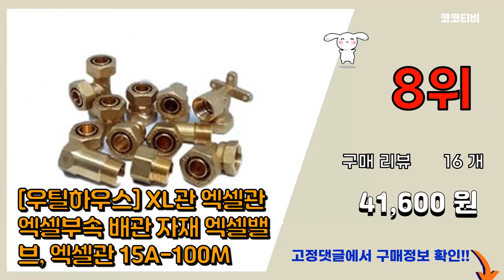[광고]배관자재 추천 판매순위 Top10 || 가격 평점 후기 비교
❤️❤️❤️요즘 가장 많이팔린 배관자재 추천❤️❤️❤️
[00:01]
10위. 에어컨설치배관 에어컨배관 에어컨자재 동관 거치대, 1개 [32,000원]

[00:06]
9위. 빈티지 파이프인테리어 배관자재 흑관부속, 흑관20A, 흑관이경엘보(40X20A) [3,060원]

[00:11]
8위. #[우틸하우스] XL관 엑셀관 엑셀부속 배관 자재 엑셀밸브, 엑셀관 15A-100M   [41,600원]

[00:16]
7위. 백나사배관 철배관자재 백관 배관용품 파이프이음쇠, 1개 [18,430원]

[00:21]
6위. 스텐 싱글 고압밴드17~304mm /수도 반도 배관자재 클램프 호스연결 스텐반도 스텐밴드 [15,000원]

[00:26]
5위. 스텐나사배관부속모음 SUS배관 스테인레스 배관자재 파이프연결, 1개 [56,110원]

[00:31]
4위. 엑셀 XL 연결 부속 배관자재 수도부속 설비부품, XL 삼방향 티, 40A [40,840원]

[00:36]
3위. 동부속 신주부속 연결부속 배관자재 수도부속 설비부품, 1.황동 스트레나, 50A [70,950원]

[00:41]
2위. PB 에이콘 배관자재 수도 부속 부품 모음 [16,440원]

[00:46]
1위. #[쿠팡]스텐부속 연결부속 배관자재 수도부속 설비부품 단닛블 중닛블 장닛블 나사 유니온 엘보   [75,350원]